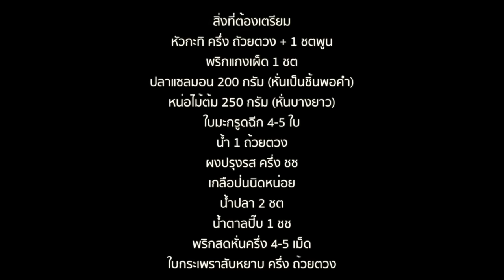แกงเผ็ดปลา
วิธีทำแกงเผ็ดปลาแซลมอนค่ะ เมนูอาหารไทยทำกินกับข้าวอร่อยค่ะ สูตรอาหารนี้ใช้ส่วนผสมไม่มาก มีขั้นตอนการทำไม่ยากแต่ได้อาหารที่มีรสชาติอร่อยถูกใจทุกคนในครอบครัวโดยเฉพาะคนที่ชอบกินปลาและอาหารรสเผ็ด ถ้าใครกำลังมองหาสูตรอาหารทำง่ายและอร่อยแม่ครัวแนะนำให้ทำเมนูนี้สำหรับเป็นมื้ออาหารเช้า อาหารเที่ยง อาหารเย็นหรือทำเป็นอาหารสำหรับเวลาไหนก็ได้ที่หิว ส่วนใครที่เพิ่งเริ่มทำอาหารเมื่อได้ดูคลิปวีดีโอนี้แล้วแม่ครัวเชื่อว่าต้องสามารถทำเมนูแกงเผ็ดปลาแซลมอนได้และอร่อยแน่ๆค่ะ แกง สูตรอาหาร อาหาร ขอบคุณทุกท่านที่กดไลค์และกดติดตามให้แม่ครัวค่ะ 🙏

ติดตามแม่ครัวได้ที่ลิงค์ด้านล่างค่ะ
แฟนเพจสูตรอาหารทำง่าย